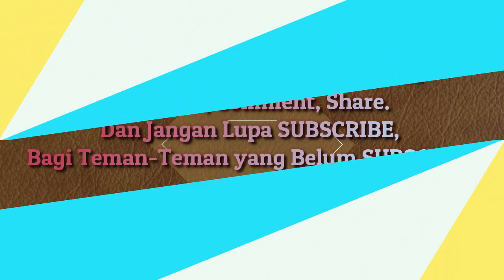Saksi Kasus Dugaan Korupsi di Sikka Diteror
Kasus Dugaan Korupsi di Sikka, Sejumlah Saksi Diteror